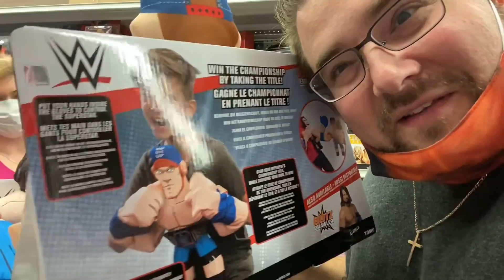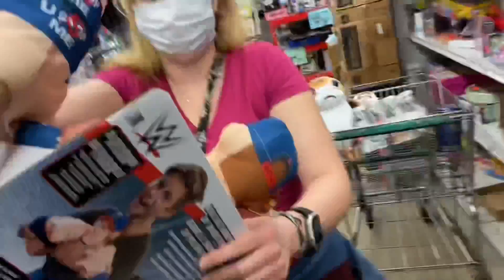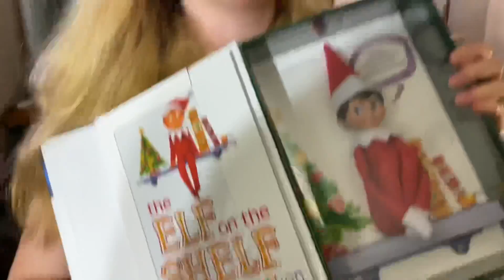GRIM WRESTLING TOYS IN THE AISLE! Mistakes Were Made...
Today’s video grims toy show and QUARENTINA go on a Christmas shopping spree buying toys and getting customer reactions to big guy acting crazy in the shop